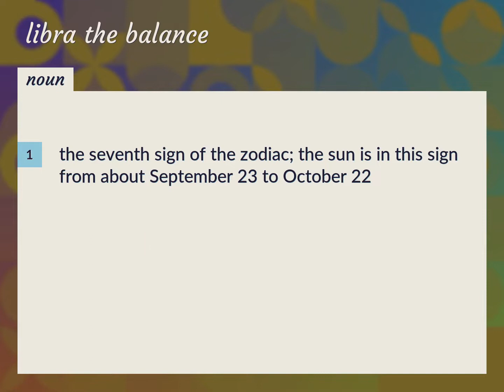Libra the balance | meaning of Libra the balance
What is LIBRA THE BALANCE meaning?

Susan Miller (2022, August 20.) Libra the balance meaning